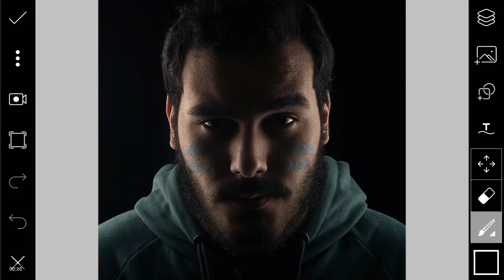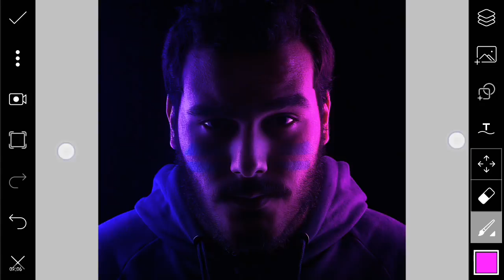Easy Method For Portrait Dual Lighting Effects By Picsart || PicsArt Photo Editing Tutorial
Ignore These :

Atharv Raut Lightroom Editing & presets,
lightroom presets mobile,
lightroom presets all,
lightroom presets apply,
lightroom presets app link,
lightroom presets aqua,
lightroom presets android download,
lightroom presets download for mobile,
lightroom presets download android,
lightroom presets for mobile,
lightroom presets hindi,
Lightroom mobile premium preset,
Top 30 Lightroom Mobile Preset,
lightroom preset 2019,
top lightroom preset,
lightroom preset,
lightroom best setting,
premium preset,
best lightroom preset,
lightroom preset,
subh devil lightroom preset,
subh devil lightroom mobile,
subh devil editing,
lightroom best setting,
red tone preset for lightroom mobile,
lightroom mobile presets orange,
lightroom mobile presets green,
lightroom mobile presets dng,